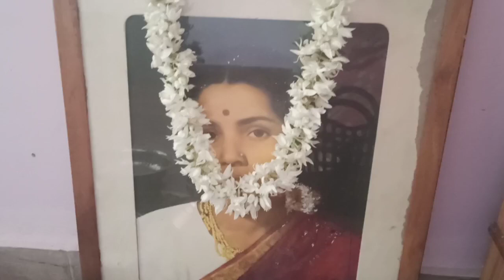ಶ್ರಾದ್ಧದ ಬಗ್ಗೆ ಸಣ್ಣ ತುಣುಕು.. ಮೊದಲ YouTube Vedio...ಏನೆಲ್ಲಾ ತಿನಿಸು ಇದ್ದಿತು??!😋😋/Around The Village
ಇವತ್ತು ನನ್ನ ಹೊಸ ಚಾನೆಲ್ ‍vedio ಮಾಡಿದೆ.. ಎಲ್ಲಾ ತರಹದ vedio upload ಮಾಡಲು Try ಮಾಡ್ತೀನಿ..
ಇವತ್ತು ನಮ್ಮ ಮನೆಯಲ್ಲಿ ಶ್ರಾದ್ಧ ಮಾಡಿದರು.. ತುಂಬಾ ತರಹದ ತಿನಿಸು ಇದ್ದವು..
like ಮಾಡಿ..
share ಮಾಡಲು ಮರೆಯ ಬೇಡಿ..

Give Suggestions to us...